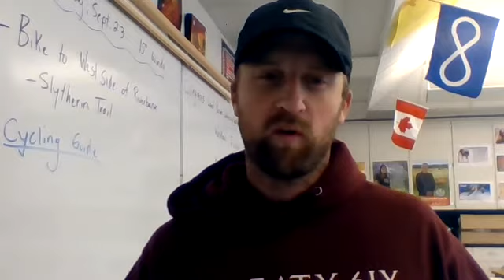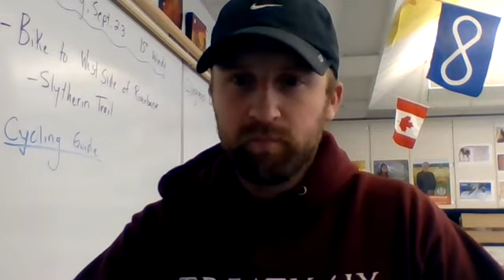Aron Knudsen Grade 9 Introduction